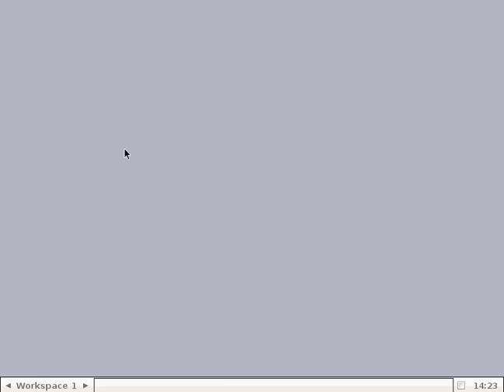Let's play Srb2 Part 9- Egg Rock zone level 2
Part 10 is done and uploaded while part 11 is also done, but 11 won't be uploaded till tomorrow.